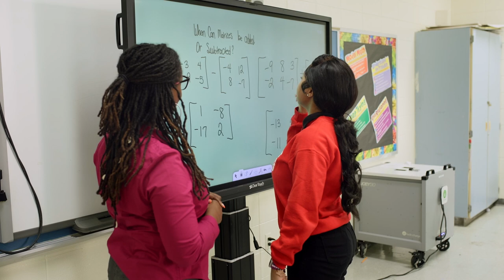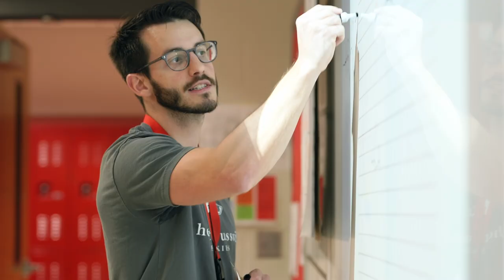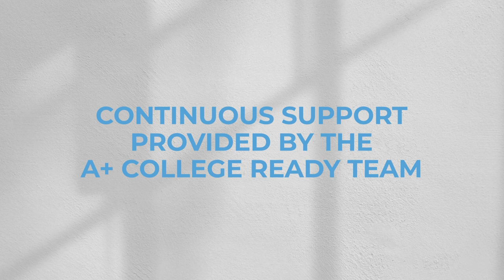2023 A+ College Ready High School APTIP Video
A look at the A+ College Ready High School Advanced Placement Training and Incentive Program from the perspective of our schools, leaders, teachers, and students.